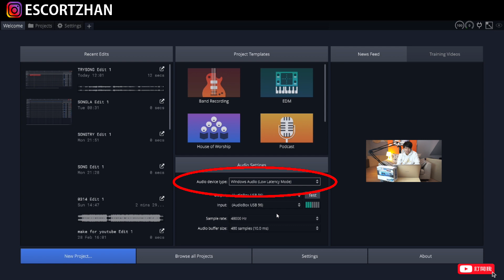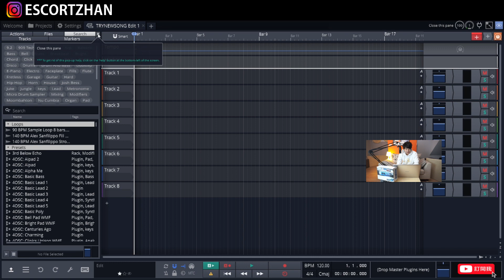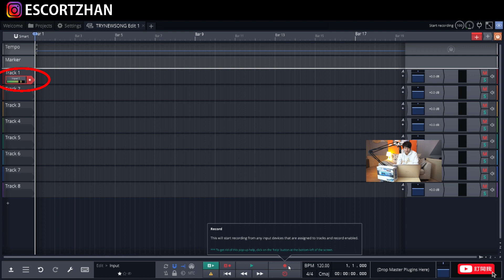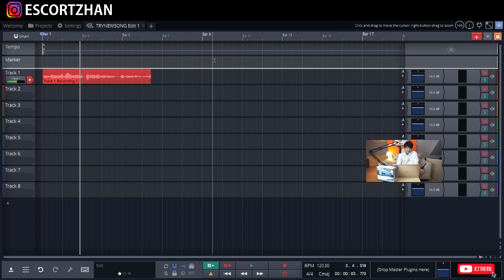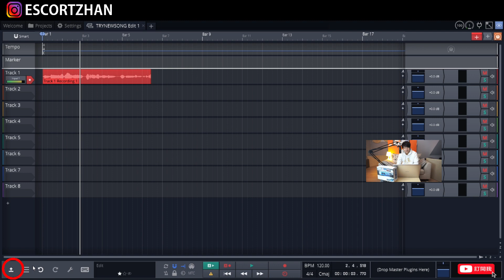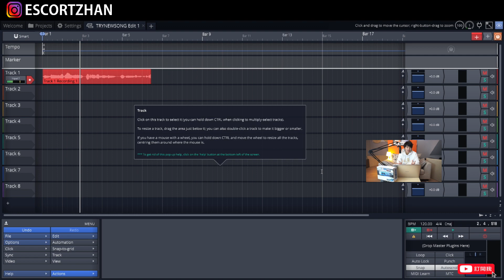地表最強免費錄音軟體 入門篇